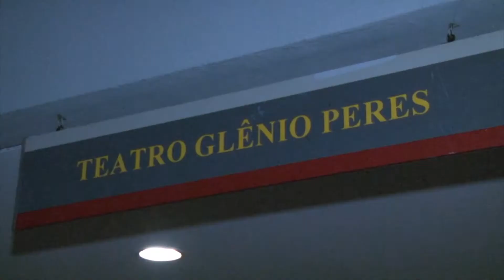Caderno 2 - IN/Compatível?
Matéria sobre os espetáculo de dança IN/Compatível?, apresentado entre os dias 20 e 21 de outubro dentro da III Mostra de Artes Cênicas e Música do Teatro Glênio Peres,
Reportagem e edição: Carolina Pastl
Imagens: Pedro Nakamura